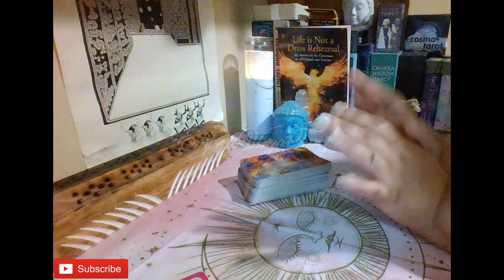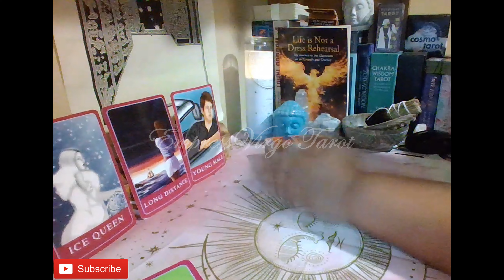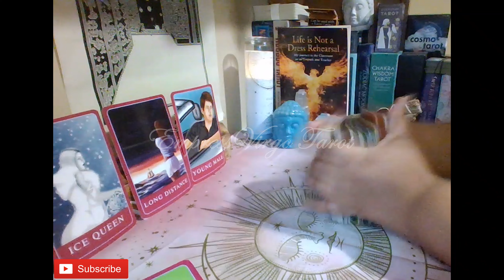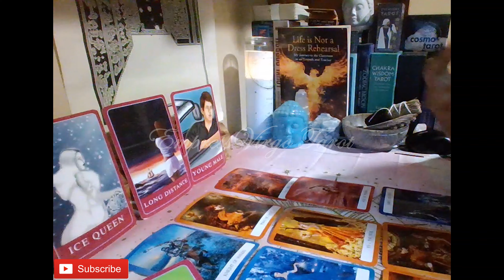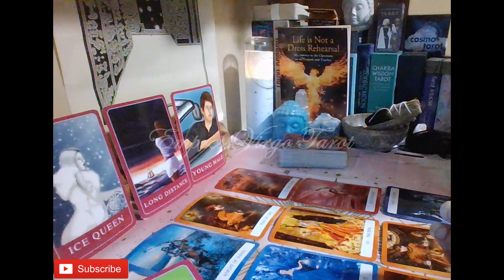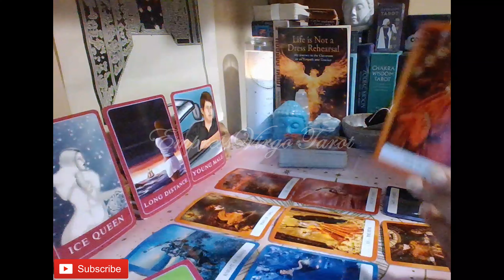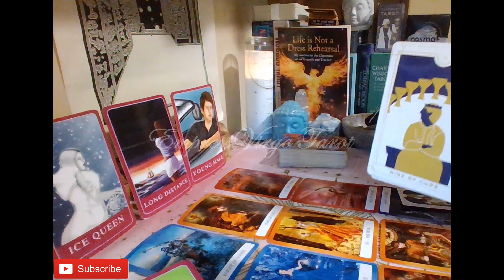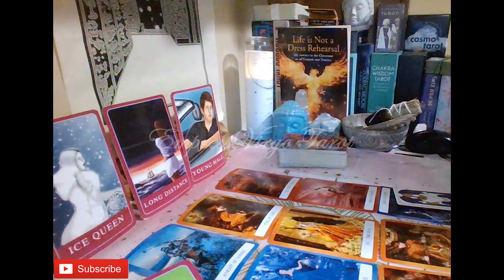Taurus (Love is coming your way, but do you really want it?)🤔🤦‍♂️🤦‍♀️🤨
Cards used during this reading:
1. Chakra Wisdom Tarot By: Tori Hartman Artwork By: Katarina Sokolova
2. Amira's Love Oracle (1st edition print) By: Amira Celon
3. Everyday Tarot (Mini Version) By: Brigit Esselmont Illustrated By: Eleanor Grosch (Used as needed to clarify.)